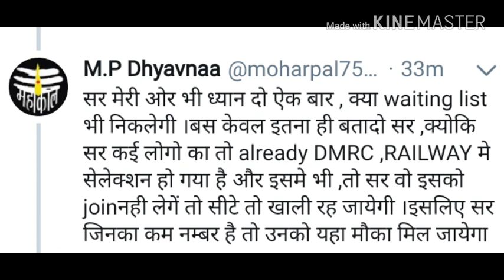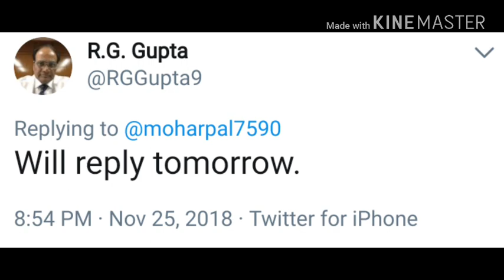Vidhut vibhag vacancy....... Waiting list होगी जारी...Latest update Technical helper.....